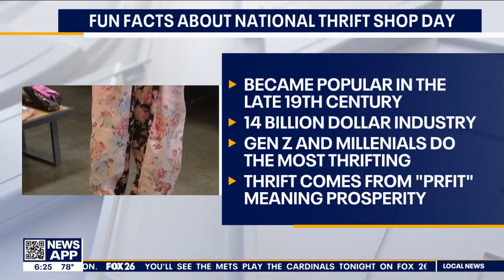Fun Facts about National Thrift Shop Day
Thrifting became popular in the late 19th Century.